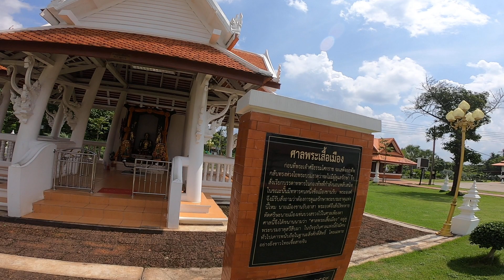ศาลพระเสื้อเมือง วัดพระบรมธาตุสวี จังหวัดชุมพร